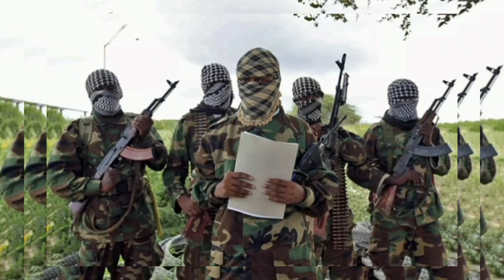DEG DEG‼DAGAAL CULUS OO KA SOCDA GOBOLKA AFDHEER EE GUDAHA DDS.....